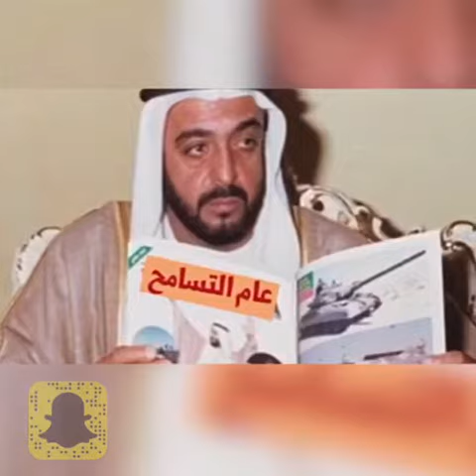عام التسامح من أقوال الشيخ زايد طيب الله ثراة🇦🇪